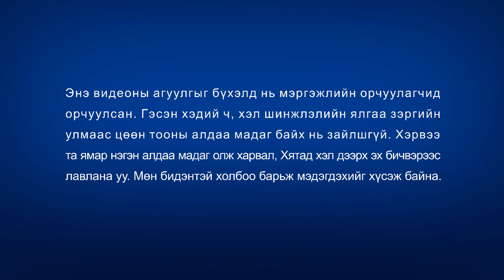Христийн сүмийн хошин яриа “Манай пастор хэлэхдээ” Эзэнд итгэхдээ хэний үгийг сонсох вэ?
Ю Шуньфу бол пастор, ахлагчдыг хүндэлж, шүтдэг шашны ертөнцийн итгэгч юм. Тэрээр “пастор, ахлагчдыг бүгдийг нь Бурхан томилсон бөгөөд пастор, ахлагчдад дуулгавартай байх нь Бурханд дуулгавартай байгаа хэрэг” гэж боддог учир хийж буй бүхэндээ, тэр ч бүү хэл Эзэний эргэн ирэлтийг угтан авах асуудал дээр хүртэл пастораа сонсдог. Гэвч гайхалтай мэтгэлцээнээр дамжуулан Ю Шуньфу шашны үзлийг баримтлах нь утга учиргүй, үндэслэлгүй болохыг харж, Бурханыг өргөмжлөх нь итгэлд нэн тэргүүнд тавигддаг болохыг, мөн хүн зүрх сэтгэлийн “сүм”-ээ Бурханд зориулах учиртайг эцэстээ ойлгоно. Иймээс тэр, үнэн замыг өөрөө эрж хайж, судлахаар шийддэг...